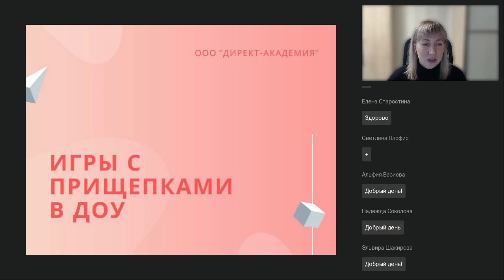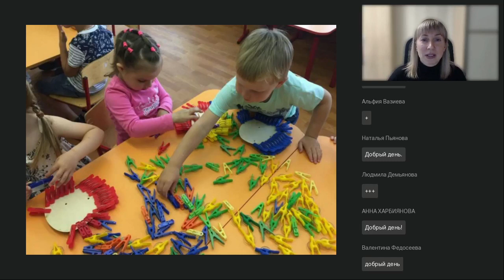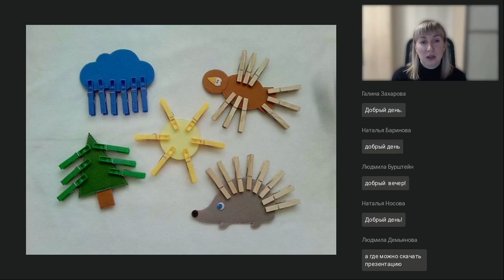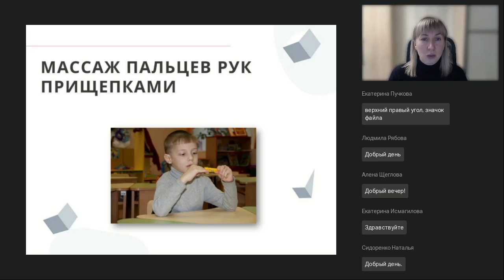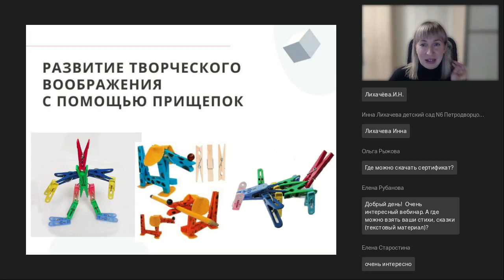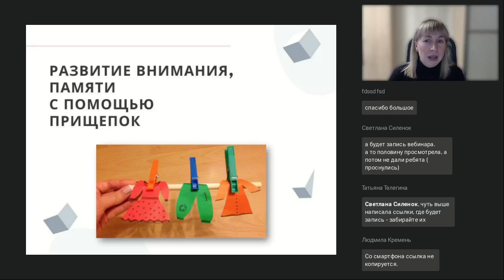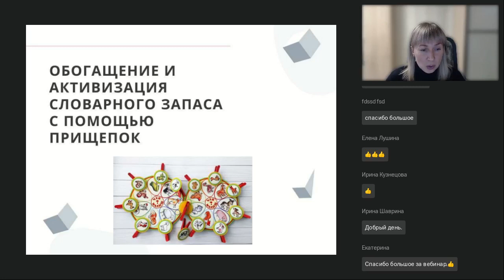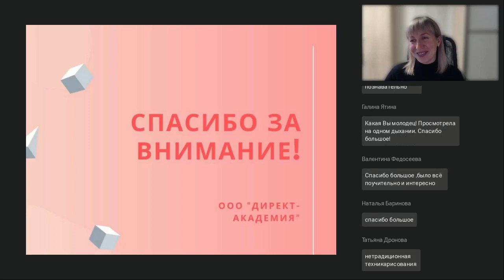Игры с прищепками в ДОУ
Вебинар
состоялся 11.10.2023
Ведущая вебинара:

Игры с прищепками развивают мелкую моторику пальчиков рук. А мелкая моторика — это основа для развития речи, памяти, мышления. Такие игры познакомят малыша с окружающим миром, помогут интеллектуально развить ребенка, развить чувство ритма и конструктивное мышление, а также логику, мышление и речь. С помощью дидактических игр с прищепками можно изучать цвета, счет, алфавит, профессии, времена года, транспорт и все что угодно. Обычные бельевые прищепки — это превосходное развивающие пособие для детей. На вебинаре мы поговорим о том, каким образом можно с помощью обычных прищепок способствовать развитию ребенка.